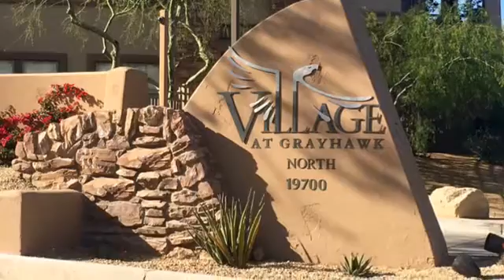Village At Grayhawk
A tour around Village at Grayhawk in Scottsdale, AZ 85255. With local information and details about the community. For current homes values or homes for sale in the Village at Frank Lloyd Wright

Audrey Tolley - Top Scottsdale Realtor - Homes For Sale - Real Estate info - Home Values - Market Condition